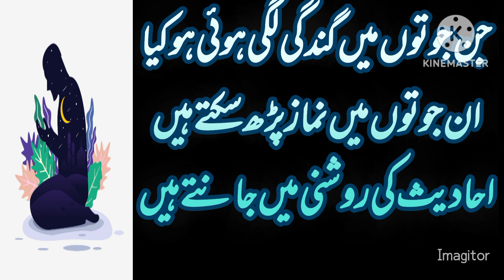juton per gandgi lagi ho ine juton mein namaz padh sakte hain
quran tafseer
qran lafzi tarjuma
quran aur hadees
masnun duaya
qurani ayat
quran ke telawat
darsa quran#tilawat a Quran pak
educationmatters Ramzan programs
qayamat kab aaegi
surah Noor tarjuma tafseer
qurani ayat
quran ke telawat
educationmatters Ramzan programs
qayamat kab aaegi
auraton ke huqooq
auraton ke bare mein kuran aur hadis
hukum ke niswa#islami taleem
doctar farhat hasme
tarjuma tafseer
tarjuma Quran
darso tadres
doctar zakernaik
quran tafseer
qran lafzi tarjuma
quran aur hadees
masnun duaya
qurani ayat
quran ke telawat
educationmatters Ramzan programs
qayamat kab aaegi